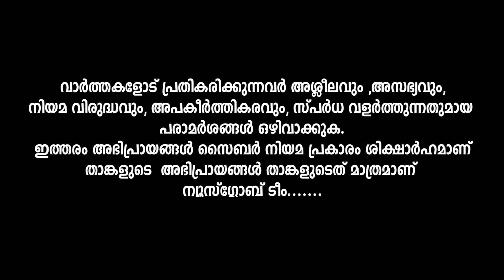സ്വബോധത്തോടെ ജോലി ചെയ്യുന്ന ആളുകളെ ഇവിടെ മതി...